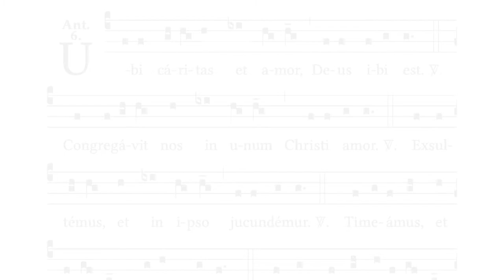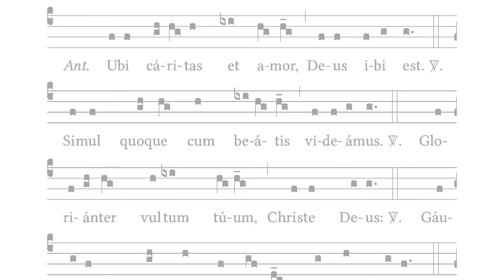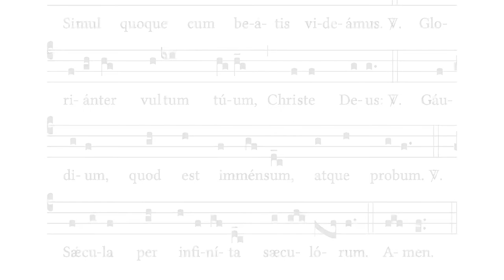Ubi Caritas - Hymn for Holy Thursday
Cantor: Dominic Bevan

Latin:
Ubi caritas et amor, Deus ibi est.
Congregavit nos in unum Christi amor.
Exsultemus, et in ipso jucundemur.
Timeamus, et amemus Deum vivum.
Et ex corde diligamus nos sincero.

Simul ergo cum in unum congregamur:
Ne nos mente dividamur, caveamus.
Cessent iurgia maligna, cessent lites.
Et in medio nostri sit Christus Deus.

Simul quoque cum beatis videamus,
Glorianter vultum tuum, Christe Deus:
Gaudium quod est immensum, atque probum,
Saecula per infinita saeculorum. Amen.

English:
Where charity and love are, there God is.
The love of Christ has gathered us into one.
Let us exult, and in Him be joyful.
Let us fear and let us love the living God.
And from a sincere heart let us love each other (and Him).

Therefore, whensoever we are gathered as one:
Lest we in mind be divided, let us beware.
Let cease malicious quarrels, let strife give way.
And in the midst of us be Christ our God.

Together also with the blessed may we see,
Gloriously, Thy countenance, O Christ our God:
A joy which is immense, and also approved:
Through infinite ages of ages. Amen.